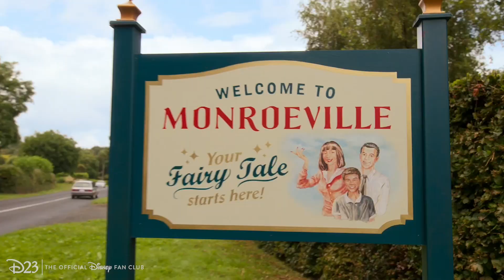A Spellbinding Look Inside Disenchanted | D23 Expo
Our wish for a sequel to Enchanted came true! In the live-action musical comedy Disenchanted, the characters you know and love conjure some more magic—and a bit of mischief, too! At D23 Expo, director Adam Shankman and several of the film’s stars opened up about making the whimsical sequel, streaming this Friday on Disney+! The extraordinary cast of Disenchanted includes Amy Adams as Giselle, Disney Legend Patrick Dempsey as Robert Philip, Maya Rudolph as Malvina, Yvette Nicole Brown as Rosaleen, Jayma Mays as Ruby, and Gabriella Baldacchino as Morgan Philip, with Disney Legend Idina Menzel as Nancy Tremaine and James Marsden as Prince Edward.